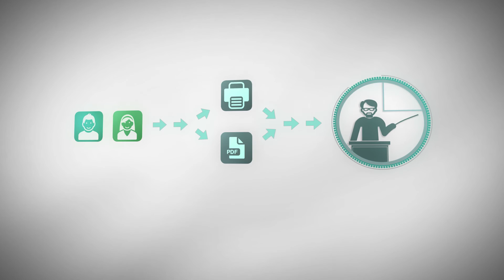Cicero Lectio - il TUTOR di letteratura latina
Cicero Lectio è il tutor online che ti aiuta nella analisi dei testi latini. Da Zanichelli editore S.p.A